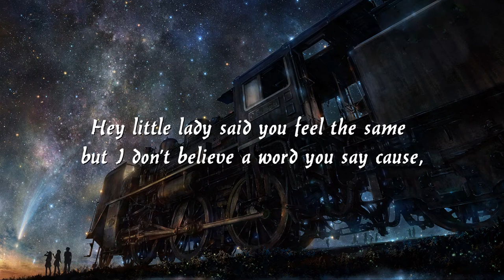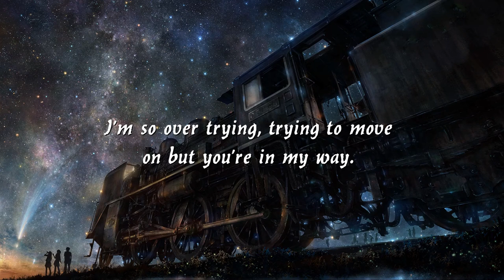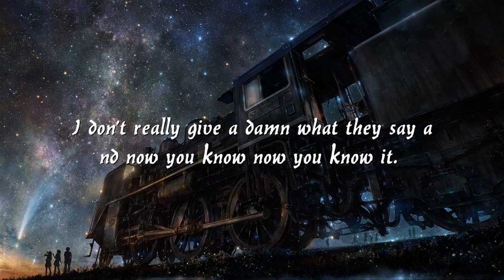Nightcore - Cadmium - Be With You (feat. Grant Dawson) + lyrics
If you want to use this Nightcore in your Videos CopyPaste the Following :

Lyrics

Hey pretty baby am I in your way cause you walked out so fast yesterday, no, I don’t think you’re
here to stay. No I don’t think You’re here to stay. So tell me what you want, tell me how you want it,
tell me all the reasons that you’re running away, I don’t think you’re here to stay. No I don’t think
you’re here to stay no no no.

 I just wanna be with you. I just wanna be with you, yeah. I just wanna be with you.
Yeah I just wanna be with you. (X2)

 I just wanna dance all night forget my problems i might go insane. I don’t really give a damn
what they say and now you know now you know it.

Hey little lady said you feel the same but I don’t believe a word you say cause, I don’t think you’re here to stay no I don’t think you’re
here to stay. So tell me what you want, tell me how you want it,

just wanna be with you. I just wanna be with you, yeah.
 I just wanna be with you. Yeah I just wanna be with you. (X2)

I just wanna dance all night forget my problems i might go insane. I don’t really give a damn what
they say and now you know now you know it

I feel like you’re lying, trying to be real but you seem so fake. I’m so over trying, trying to move on
but you’re in my way. I’m so over trying, trying to move on but you’re in my way.

I just wanna be with you. I just wanna be with you, yeah.
I just wanna be with you. Yeah I just wanna be with you

Do you have a new Design for our Channel ?
New Thumbnail idea, Channel banner or sth else ?